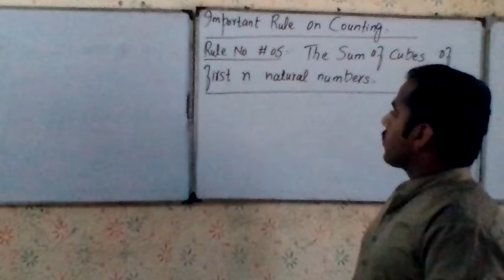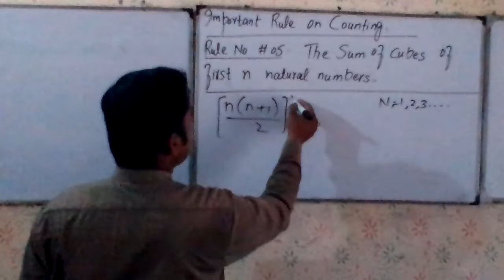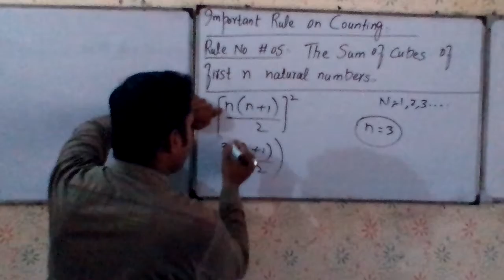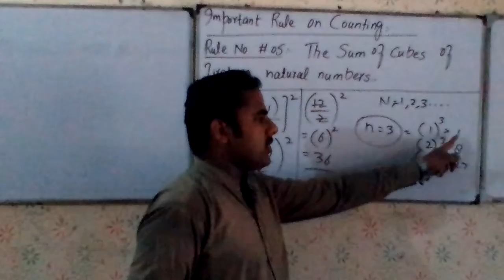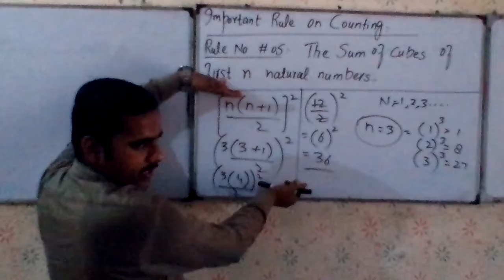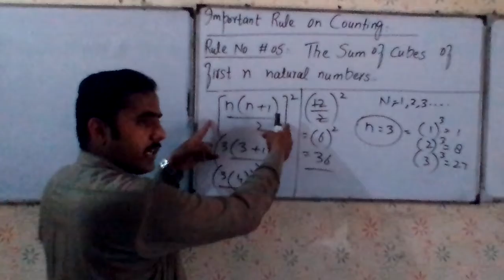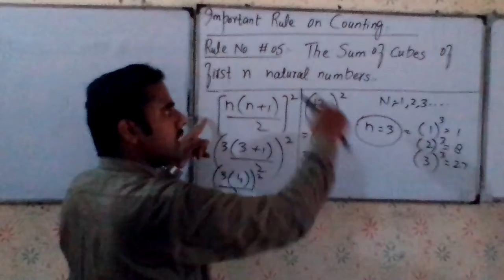The Sum of the cubes of first n Natural Numbers by Asad Ullah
The Sum of the cubes of first n Natural Numbers, In this video lecture there is a complete information that how to find sum of the cubes of first n Natural Numbers and its formula